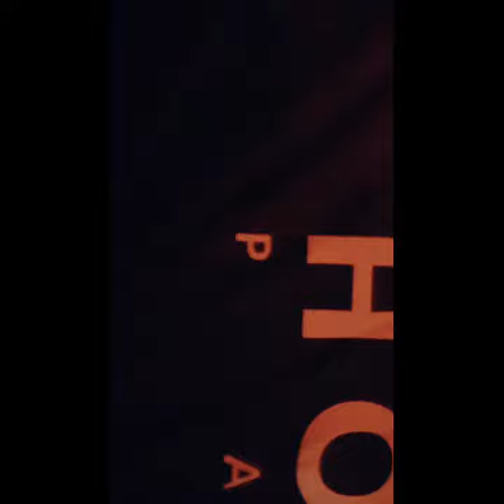Quarantine Nightlife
Unleash the artist group

Nadim RAMIN BLANCHARD alias Arcane perform